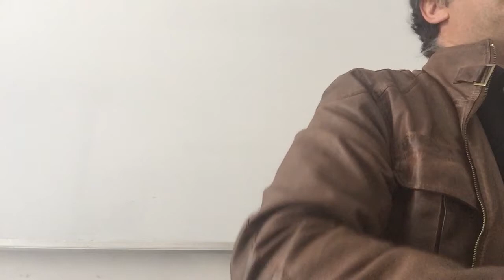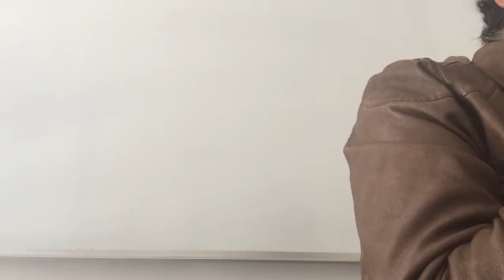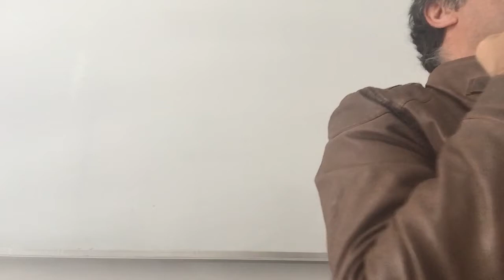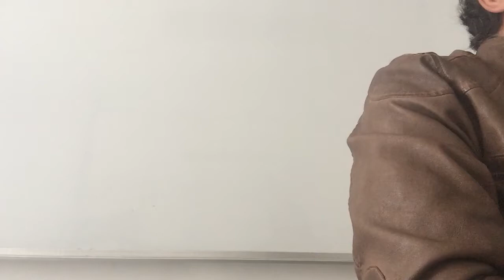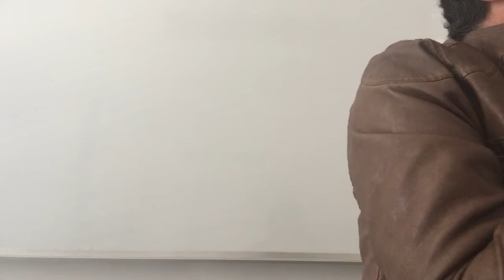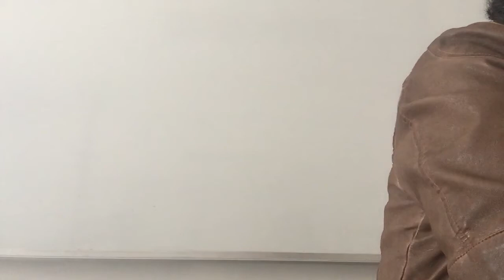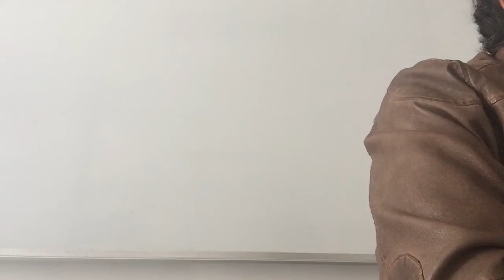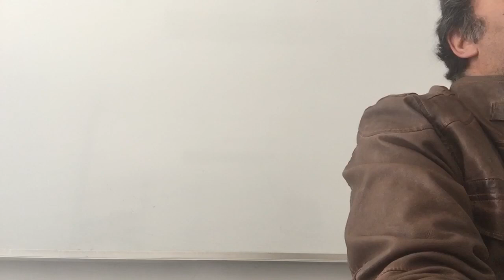Della certezza. Metamorfosi dello scetticismo in età moderna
Lezione del 26 aprile 2017 - corso di Storia della filosofia